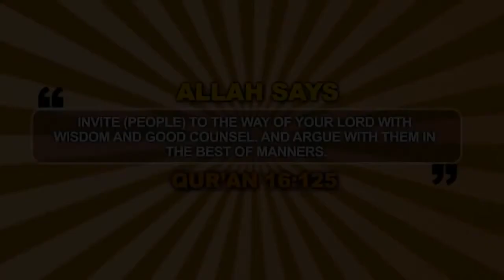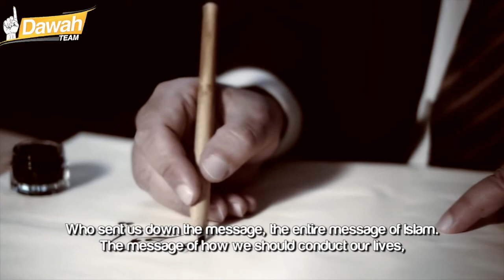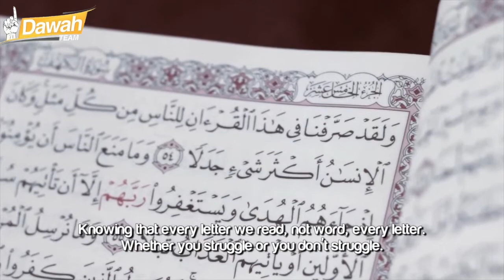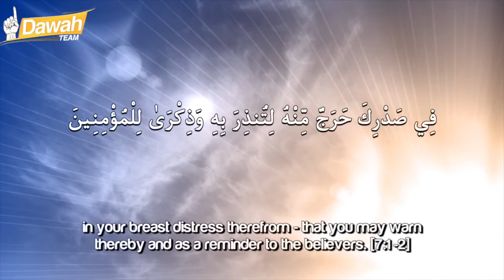A Message From Some You Love ᴴᴰ ┇ Amazing Reminder ┇ Dawah Team ┇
Our Tamil Islamic Website

Our English Islamic Website

Our Bahasa Melayu Islamic Website

Islam Is My Deen :: Jannah is My Dream

We Follow Prophet Muhammad - Sallallahu 'Alaihi Wa Sallam

The Servants of Allah

We Follow Umar bin Al Kathab (RA)

Facebook Malay&English Language ( Malaysian Version )

Sayang Islam

இனிய மார்க்கம் இஸ்லாம் (Tamil Islamic Facebook Page )